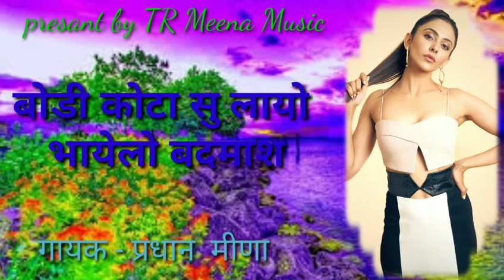बोड़ी कोटा सु लायो भायेलो बदमाश!! गायक प्रधान मीणा!! meenawati uchata song